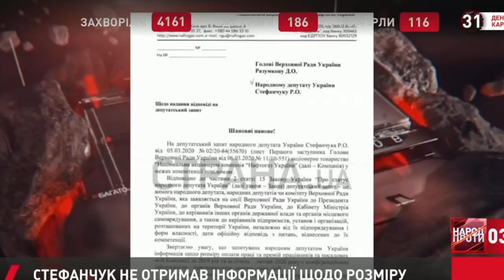Может введем монархию?